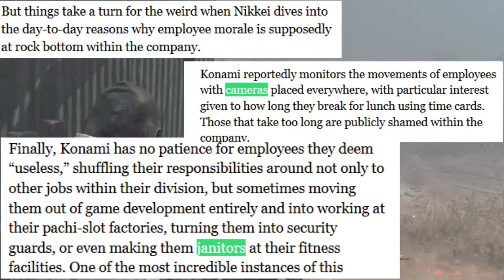Metal Gear Survive Beta [Review?]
When you use a bunch of Konami music, because fuck you.